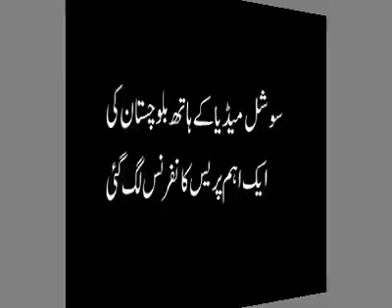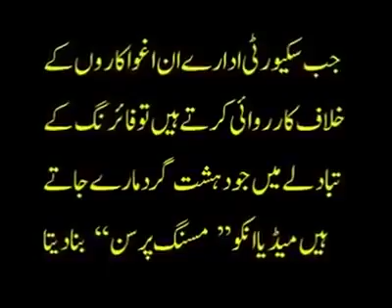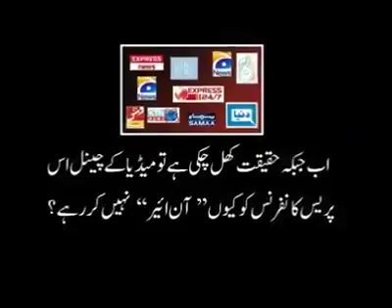Bla terrorism and Pakistani media silence, spread it so much that every media anchor reached this TV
ISI TV